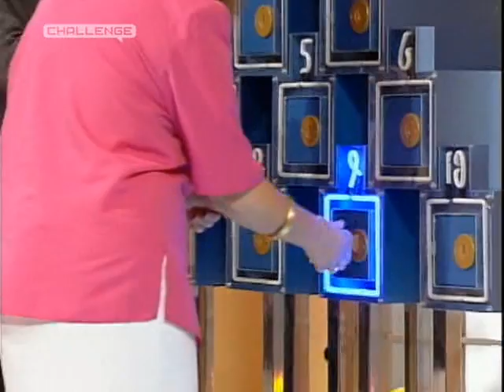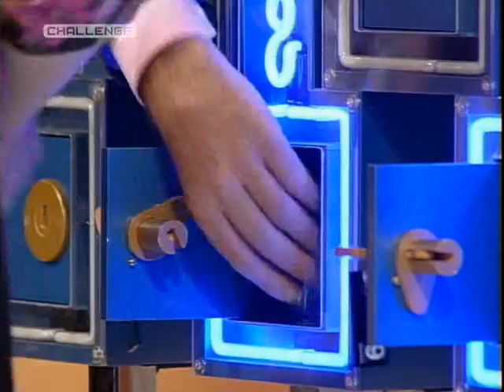Take Your Pick - Series 2 Episode 2 (Des O'Connor)